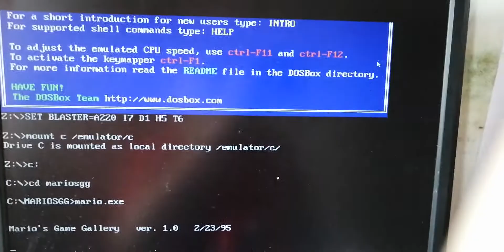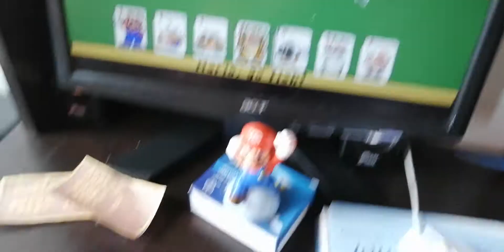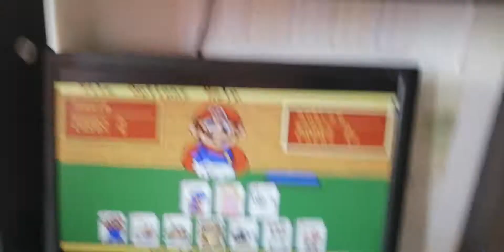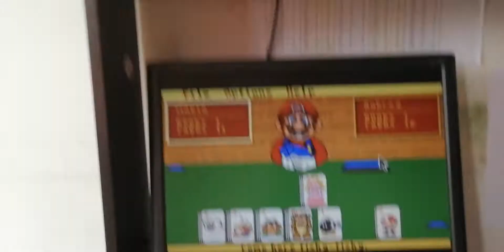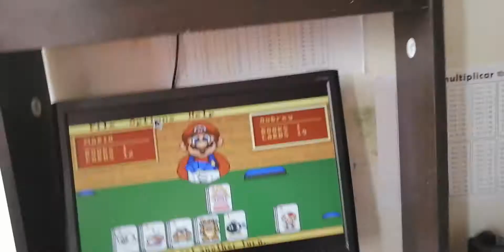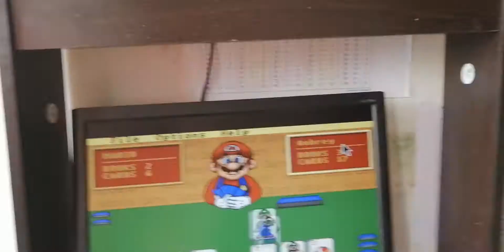Aubrey Scott's 5 june Mario Game Gallery Go Fish